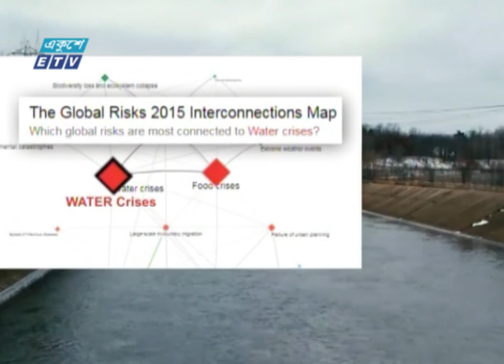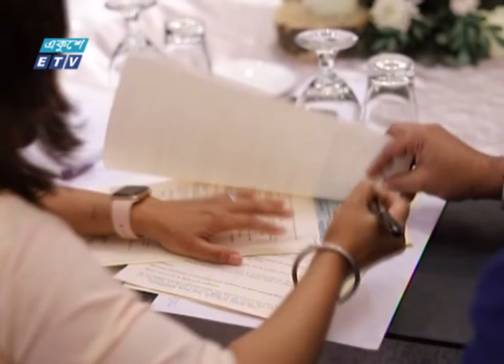02 PM News || দুপুর ০২টার সংবাদ || 22 March 2022 || ETV News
সময়:  দুপুর ০২টার সংবাদ || 22 March 2022

২০০০ সালের ১৪ই এপ্রিল এটি সম্প্রচার কার্যক্রম শুরু করে। টিভি চ্যানেলটির খবরে নতুনত্ব ও অভিনবত্ব থাকার কারণে দর্শকদের কাছে বিপুল জনপ্রিয়তা লাভ করে। দেশ বিদেশের সর্বশেষ খবর, নাটক, সিনেমা, ডকুমেন্টারিসহ নানা খবর ও বিনোদনমূলক অনুষ্ঠান প্রচারিত হয় একুশে টেলিভিশনে।